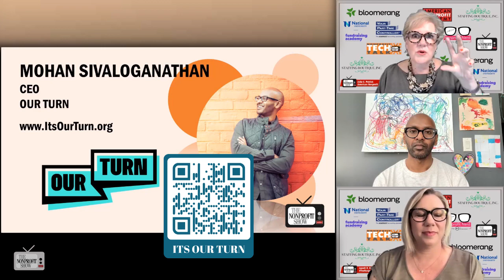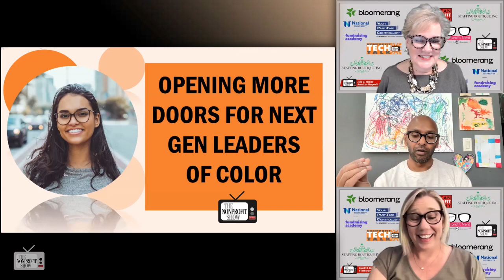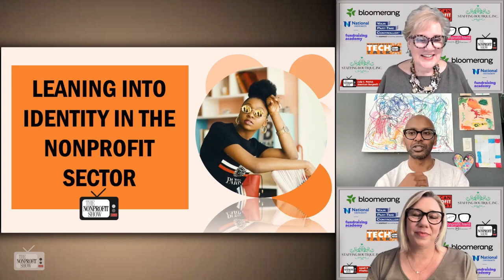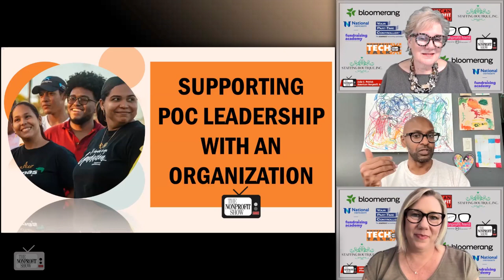People Of Color And Next Gen Leadership!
People of color and their impact on the next generation of leadership in the nonprofit sector, with Mohan Sivaloganathan, CEO of Our Turn . Mohan's organization focuses on training young people to be effective change makers in order to create a more equitable education system. They emphasize the power of storytelling to inspire change and the need for young people to have a voice in decision-making processes.

Mohan highlights the challenges faced by young leaders of color, who often encounter obstacles and boundaries that limit their access and opportunities. He emphasizes the importance of allies and sponsors who can support and advocate for these emerging leaders. Mohan believes that young people should not have to conform to a specific mold and should be encouraged to bring their authentic selves to the table.

The conversation delves into the discomfort that some individuals may feel when discussing issues of race and diversity. Mohan suggests that focusing on fairness, opportunity, and access can help make these conversations more approachable. He also discusses the need for organizations to support people of color in leadership roles by recognizing and amplifying their unique strengths and characteristics.

The hosts and Mohan touch on the resurgence of personality profiling and labels in the workplace, expressing their concerns about putting individuals into boxes. They advocate for a more individualized approach to leadership development and support.

The interview emphasizes the importance of nurturing and empowering the next generation of leaders, particularly those from underrepresented communities. Mohan encourages organizations to embrace the strengths and perspectives that people of color bring and to create a culture of support and inclusivity.